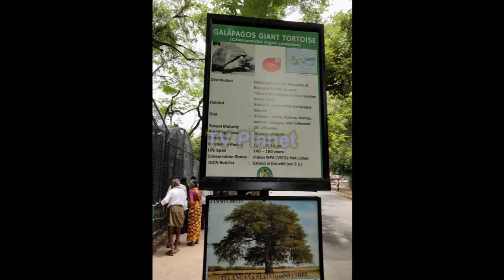Zoological Park Hyderabad (A Must Watch)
Nehru Zoo